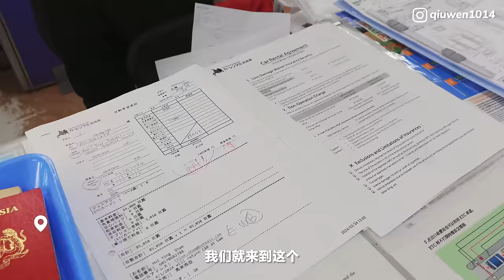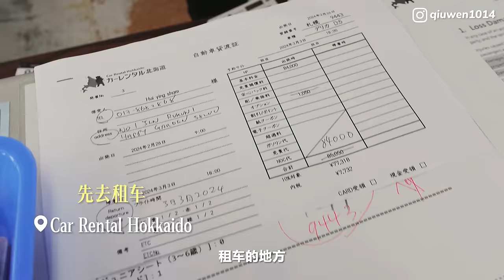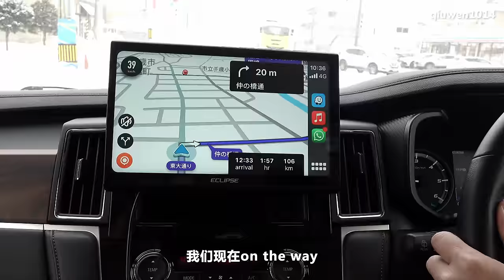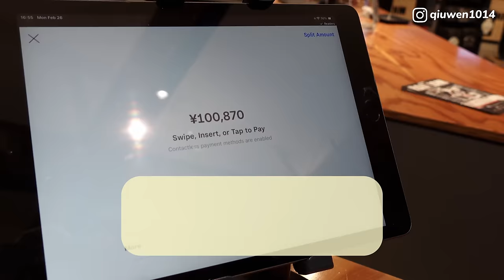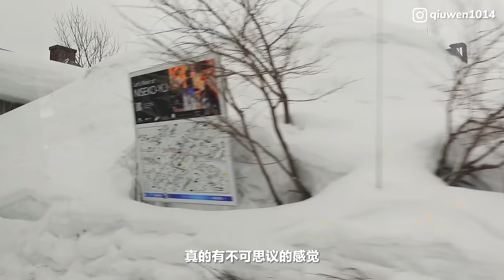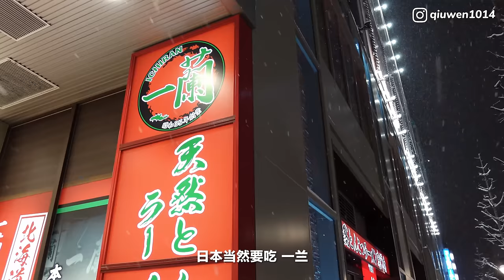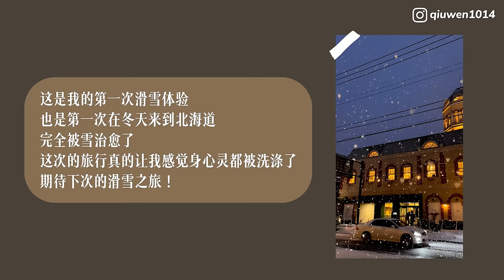第一次学滑雪 ｜下雪的北海道太浪漫了｜ 好像在水晶球里 Hokkaido Vlog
这是我的第一次滑雪体验
也是第一次在冬天来到北海道
完全被雪治愈了
这次的旅行真的让我感觉身心灵都被洗涤了
期待下次的滑雪之旅！

0:00-0:53 本集精彩

【两个人机票从 KLIA2 - Chitose  RM8333.67

一个人 RM4166.83

（包括了行李超重 & Premium flex 价格 ）

11.50pm的飞机起飞

早上8.50am 抵达Chitose机场 】

0:54-2:47 Day 1 到租车公司 Car Rental Hokkaido拿车

【租车公司的人来机场接我们

到租车公司 Car Rental Hokkaido拿车

我们租的是 8人车 因为有很多行李要放在后面

租车7天 107100Yen （RM3382.82）

一个人RM845.70】

2:48-4:32 开车到Niseko Check in Setsu 酒店

【开车 大约两小时到Niseko

Check in酒店 Setsu Niseko 房型是 2Bedroom Suite with tatami

4 Night RM20374.24  一个人 RM5093.56  （包4天的早餐）

这个酒店有的过奖,整体宽敞

有厨房可以自己煮东西吃 但不是Ski in ski out的酒店

去滑雪场可以开车/走路一段距离】

4:33-5:23 买滑雪用具，逛逛

【去Rhythm租3天滑雪的用具

Snowboard+滑雪靴14500Yen （ RM458）

滑雪服上衣+裤子12000Yen（RM379.02)】

5:33-7:25 Day 2 滑雪第一天

【一天 滑雪教练 9am-1pm（ 4个小时 ）

650,000Yen （RM2,053.06）两个人share

一个人一天RM1026.53

3天一个人的滑雪费用  RM3079.60】

7:26-8:12 很推荐的印度餐！再去逛Grocery

【 TajMahal 一个人 RM100】

8:13-10:32 Day 3 滑雪第二天！累倒了

10:33-13:18 Day 4 滑雪很恐惧，勇敢挑战！有小成果了

13:19-14:33午餐在酒店自己煮Sukiya，在路边看到可爱的狗狗

14:34-15:47 Day 5 去Otaru小樽  Check in Hotel Torifito

【吃酒店早餐 后Check out Setsu Niseko酒店

开车 1个小时到Otaru

Check in Hotel Torifito otaru Canal 一晚RM337.85

 这个酒店靠近小樽运河

走路就可以到附近的商业区走走 很方便】

15:48-16:16 分享我的多巴胺穿搭！

16:17-19:38 去和乐吃旋转寿司，LeTAO

19:39-20:49 Otaru音乐盒博物馆

20:50-22:06 给大家介绍可爱的兔子帽，品尝LeTao超好吃的cheese cake

22:07-22:58 分享芋头牛奶色系穿搭

22:59-24:23 在下雪的 Otaru 逛逛，到小樽运河拍照

24:24-25:23 Sankaku Market 三角海鲜市场，去LeTao Cafe，又去吃旋转寿司！

25:24-27:24 白色恋人的工厂

27:25-28:45 Check in The Knot Sapporo，吃一兰拉面，去哩小路街区逛逛

【 The Knot Sapporo 2晚RM709.45】

28:46-30:00 在 Don Don Donki 看到超多 Melody!!!

30:01-30:38 Day 7 最后一天在Hokkaido了

30:39-31:18 跟Sapporo tower拍照，吃 Venchi 冰淇淋

31:19 -32:13 在日本做善事！

32:14 感想